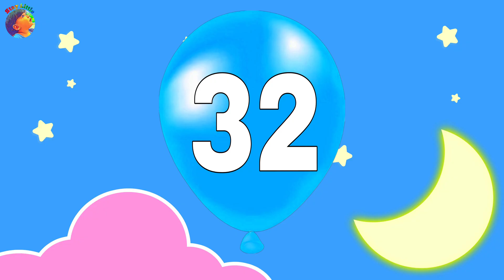Counting from 1 to 200 || counting till 200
CountingNumbers
 counting from 1 to 200
 counting numbers till 200
 numbers name
 number name from 1 to 200
one to two hundred